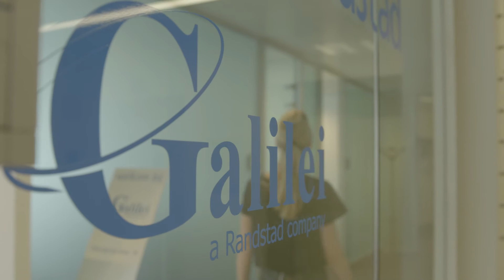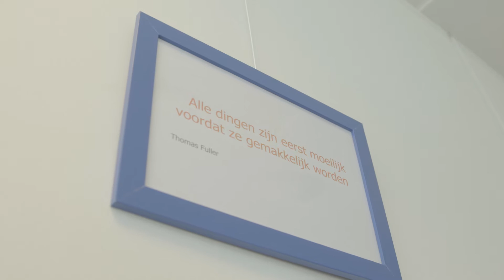hhp galilei randstad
Bernadette Laermans is business partner en energycoach voor Galilei. Dat is een afdeling van de Randstad-groep. Beiden hebben één passie gemeen: zorgen dat mensen zich sterker, beter en meer in balans voelen.

Ze werken samen met ‘Ready to improve’ in het kader van het project ‘Het fitste bedrijf’. Dat is een wedstrijd tussen bedrijven waarin medewerkers 3 maand lang heel intensief gaan werken aan hun fitheid: fysiek én mentaal, zowel op de werkvloer als daarbuiten. Fitheid is niet een eenmalige actie, maar wel een manier van leven en denken. Fitheid houdt uiteindelijk ook in dat je in balans blijft: niet alleen kunnen presteren, maar ook tijdig kunnen loslaten en tot rust komen.

De firma hhp is ook als partner ingestapt in ‘Het fitste bedrijf’. Met hun Andullatietoestel zorgen zij ervoor dat mensen op tijd en stond, zowel op de werkvloer als privé, helemaal mentaal en fysiek tot rust komen. Als je op een massagematras gaat liggen, denk je eerst nog aan alle ‘todo’s’ die op je lijstje staan en dadelijk nog moet afwerken. Maar of je het nu wil of niet, op zo’n matras ga je mentaal volledig tot rust komen samen met je lichaam. Bernadette heeft het zelf uitgetest. Ze vroeg zich aanvankelijk af wat het effect van zo’n massagematras wel zou zijn. Tijdens de middagpauze konden ook de collega’s het uittesten. Het effect bleek heel erg reëel te zijn: een gevoel van relaxatie maakte zich geleidelijk van hun lichaam meester. En ook voor de rest van de namiddag voelde iedereen zich goed.

Volgens Bernadette kan Andullatie zeker een meerwaarde betekenen op de werkvloer. De meeste mensen weten heel goed wat ze moeten doen om beter te presteren. Maar zo’n energieboost is van korte duur, als je niet op tijd en stond een rustmoment inlast. En als je dan aan mensen vraagt: wat is nu de ultieme rust? Dan krijg je antwoorden als “sporten, lezen”… Men gaat dus altijd een of andere actie verzinnen om tot rust te komen. Dat kan zeker helpen en is uiteindelijk een individuele keuze. Maar volledig tot rust komen in je hoofd en over je ganse lichaam, betekent dat je gewoon eens een kwartier, twintig minuten niks doet en aan niets denkt. En voor veel werknemers is dat heel moeilijk, vooral tijdens de middagpauze. De middagpauze dient, bij manier van spreken, om te ontspannen, maar toch hebben mensen onbewust de drang om altijd iets nuttigs te doen. Wel, als je dan 20 minuten op een Andullatiematras gaat liggen, dan doe je iets heel nuttigs voor je lichaam. En tegelijk kom je ook tot rust in je hoofd. Andullatie kan dus zeker een meerwaarde zijn!